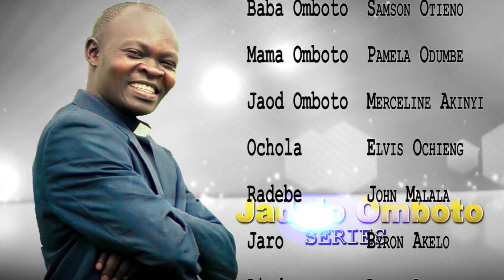JADOLO OMBOTO Episode 7